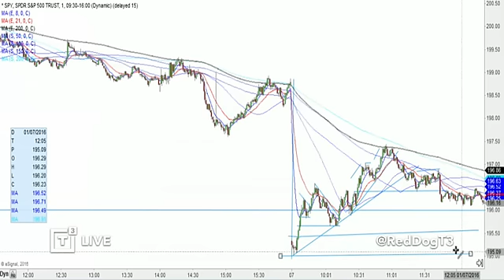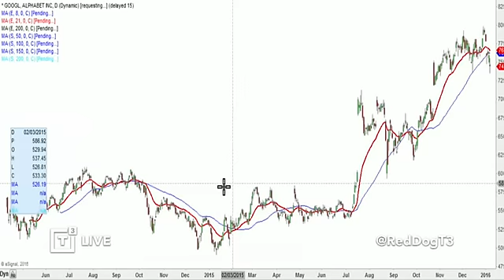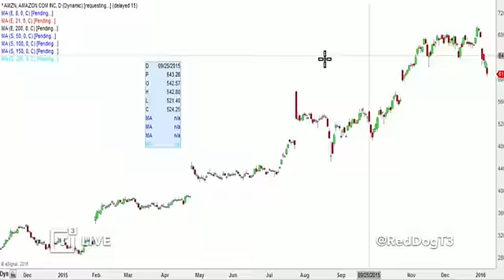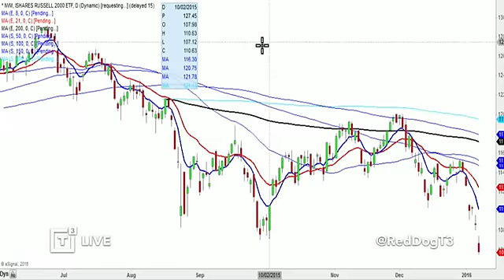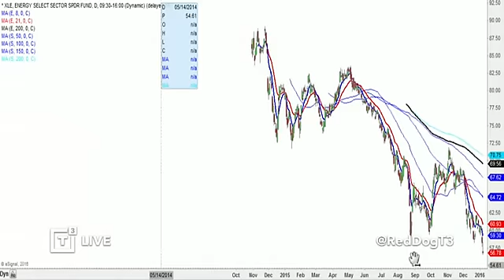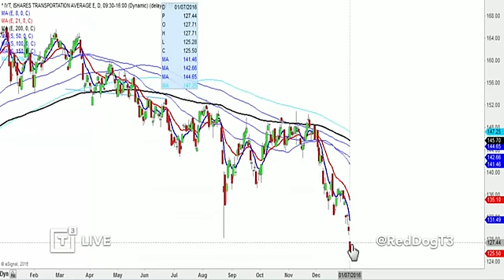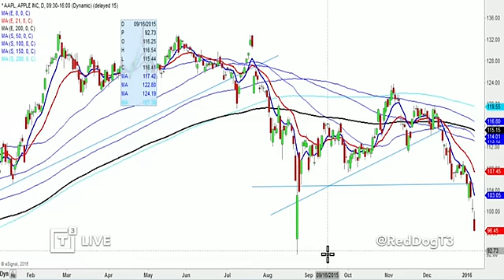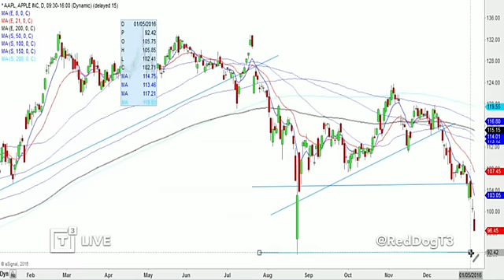Scott Redler - Daily Recap - Market Existential Angst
Scott Redler, Chief Strategic Officer of T3 Live and T3 Trading Group, LLC. hosts the Daily Recap for Thursday, January 7, 2016, sharing trading ideas, his personal point of view about today's market activity as well as analyzing stock charts and indices he and traders from the T3 Live community are actively watching together with the help of the Virtual Trading Floor (VTF) throughout the trading day, to help you improve your stock market trading performance.

T3 Live's Virtual Trading Floor (VTF).

$SPX $SPY $GOOGL $AMZN $FB $IWM $XLE $IYT $APPL